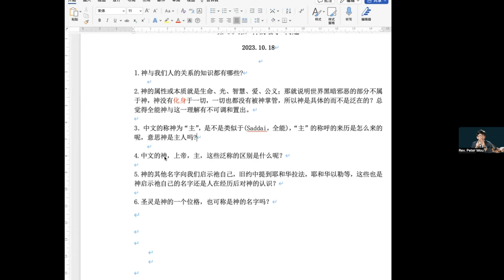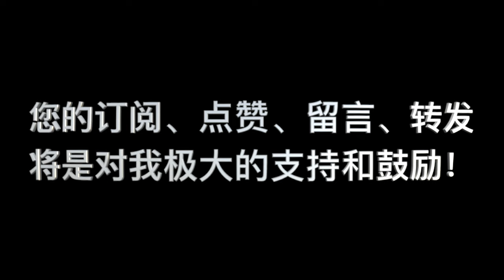神論 第05课 问题解答 6 “圣灵是三一神的一个位格，也可称是神的名字吗？”